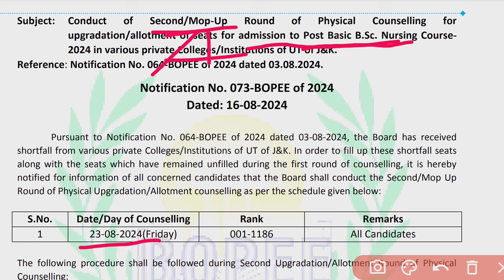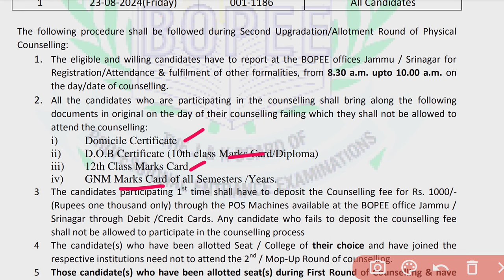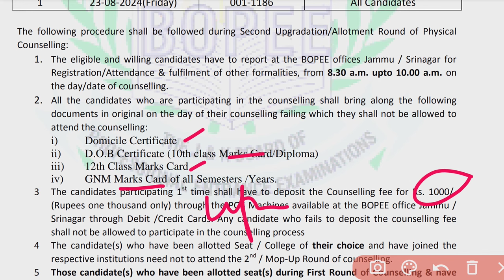Jkbopee Announced 2nd Round Of Counselling Schedule For Admission To Post Basic Bsc Nursing 2024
jkbopee second round of Counseling for admission to post basic bsc nursing.